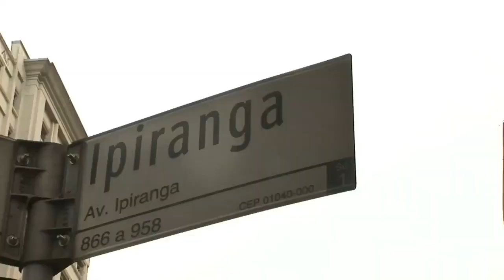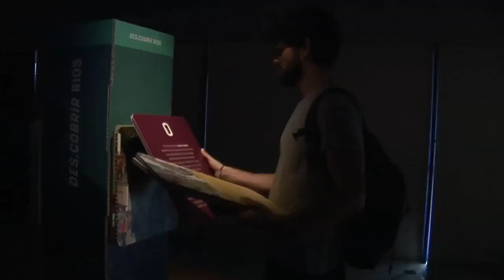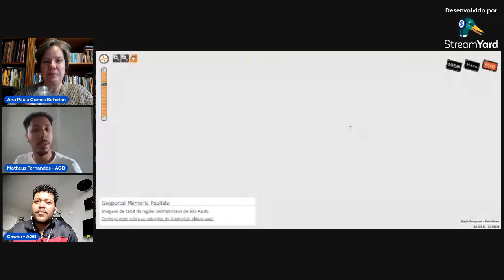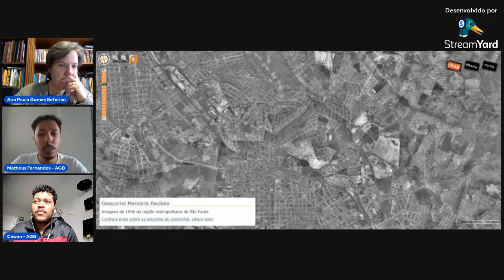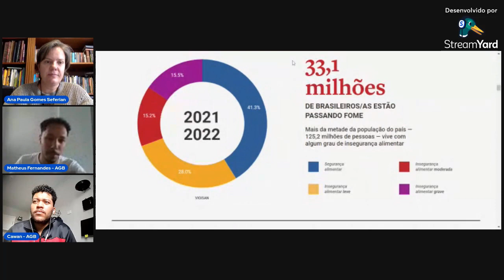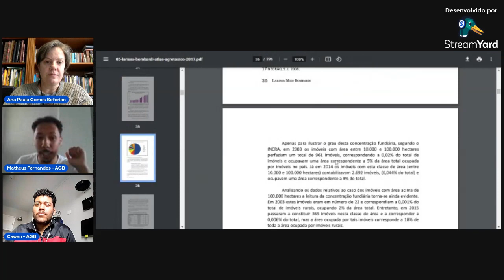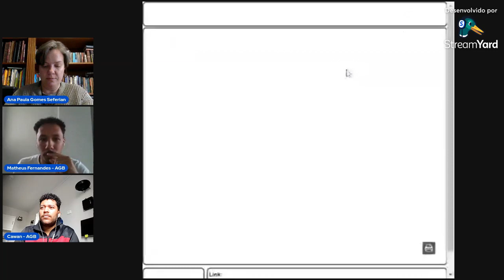Aula 11 - Orientações Gerais para Sequências Didáticas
Oi, pessoal. Após receber algumas dúvidas pelas redes sociais e e-mail sobre a produção das sequências didáticas, nós decidimos fazer esse vídeo para discutir um pouco das propostas de sequência indicadas pela banca. Abaixo, iremos listar os materiais que indicamos no vídeo. Acreditamos que, além dos materiais específicos de cada ponto, os materiais apresentados no Repositório da Semana de Geografia - USP para Professoras/es pode ser de grande ajuda também!

MATERIAIS PARA O PONTOS 1 (CIDADE EM MOVIMENTO PARA 4º AO 6º ANO)

MATERIAIS PARA O PONTO 2 (POPULAÇÃO INDÍGENA NO BRASIL PARA 7º AO 9º ANO)
- Artigo "Desflorestamento, Urbanização e Etnocídio Indígena: o caso Guarani Mbya em São Paulo-SP"
Uma música de 25 artistas em homenagem aos povos indígenas do Brasil

MATERIAIS PARA O PONTO 3 (SOB NOSSOS PÉS PARA O ENSINO MÉDIO)

MATERIAIS PARA O PONTO 4 (ERA POSSÍVEL EVITAR? PARA 4º AO 6º ANO)
- Reportagem do Terra "Rugosidade de Rochas em Falhas Geológicas Influencia Ocorrência de Terremotos"
- Reportagem do G1 "Professor da USP Diz Que Sentiu Tremor do Terremoto na Turquia em Beirute, no Líbano"
- Artigo de Marcelo Assumpção "Terremotos e a Convivência com as Incertezas da Natureza"
- Reportagem do G1 "Moradores de SP Sentem Tremor Após Terremoto no Chile"

MATERIAIS PARA O PONTO 5 (FOME NO BRASIL PARA 7º AO 9º ANO)
- Geografia do Uso de Agrotóxicos no Brasil e Conexões com a União Europeia

MATERIAIS PARA O PONTO 6 (INFLUENCER PARA O ENSINO MÉDIO)